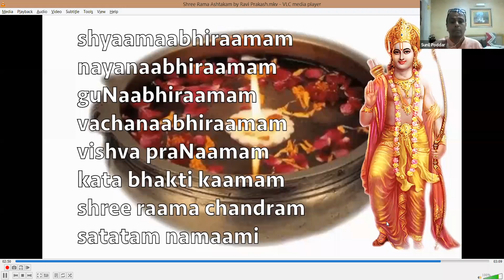Hanuman Ji's Devotion in Today's World Conversation with Sunil Poddar ji, Sr. Faculty Art of Living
Hanuman Ji is an Epitome of Devotion !! His Devotion towards Lord Rama has no Parallel. In Lord Rama's words O' Hanumana I cannot Repay in any way your Devotion, You are Just Like my Brother Bharat !!

For us people of 20th century, what does this devotion mean. What is its relevance in Today's Time. How can we be Devoted

So on these lines presenting conversation with Sunil Poddar ji - Faculty Art of Living